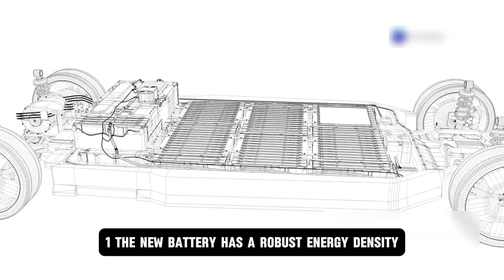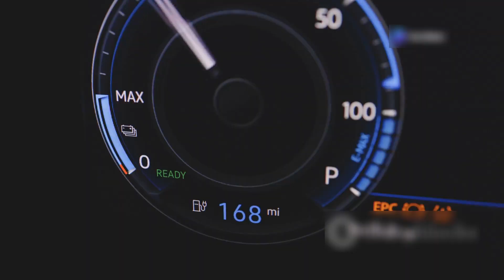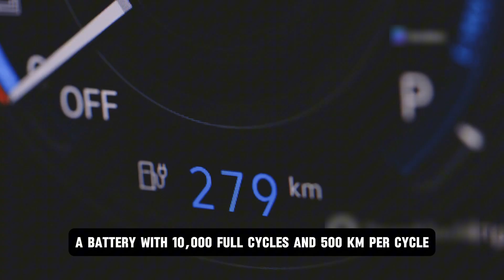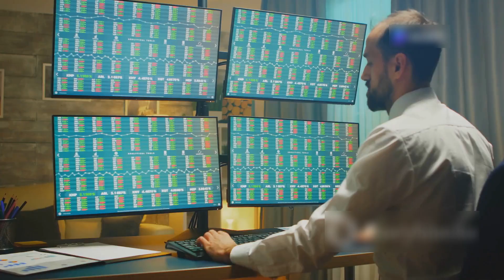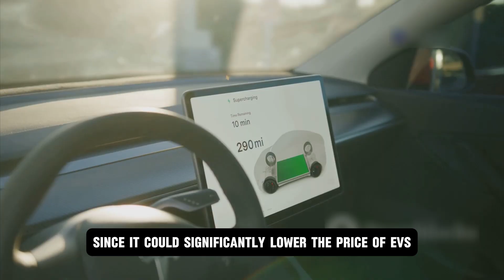CATL launched a new sodium battery with a 5-million-kilometer lifespan that will take over lithium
CATL launched a new sodium battery with a 5-million-kilometer lifespan that will take over lithium batteries.

The new battery about to be launched has been said by top executives to take the EV battery technology to the next level. What is it about the C-A-T-L Sodium-ion battery that has made it gain attention in the EV battery space?

For many years, Sodium-ion batteries have long been pointed to as a safer alternative to the common lithium-ion batteries used in many EVs. In contrast to the use of lithium-ion batteries, which carry a risk of fire when it has been subjected to damage or force, sodium-ion batteries do the opposite. Yes, it offers a more stable and secure energy storage solution for EVs and guarantees safety to a large extent.

The potential of C-A-T-L was highlighted by C-A-T-L Chief Technology Officer for EV Business, Gao Huan during a recent announcement. In his words he said;
“Sodium-ion Battery technology is no longer confined to laboratories. We at C-A-T-L have made breakthroughs in energy density, cost-efficiency, and environmental sustainability, paving the way for mass adoption.”

This announcement by Gao opened the way for the release of the C-A-T-L sodium-ion battery technology.

This technology has been announced by several stakeholders at C-A-T-L to be one of a kind. However, several challenges were left to be overcome before its release. Let's examine that.

Those in the EV manufacturing industry would tell you that Lithium-ion batteries have been the industry’s cornerstone since the industry gained acceptance. This is because lithium-ion batteries have an impressive energy density. This high energy storage capability per unit volume makes these batteries ideal for applications like electric vehicles and high-performance electronics. On the other hand, Sodium-ion batteries, with their inherent lower energy density were not favorites to be used as EV batteries even when the price of Lithium-ion batteries dropped.
However, fast forward to 2025, and everything that posed a challenge to the adoption of sodium-ion batteries over Lithium-ion batteries has changed, and C-A-T-L made sure that they took advantage of that.
At Super Tech Day 2025, C-A-T-L unveiled its new Naxtra Battery platform. The platform offers a major leap in sodium-ion battery development and promises to tackle several areas where lithium-ion batteries couldn't fill the gap.

Now that we've put that aside, let's consider five facts about C-A-T-L sodium-ion batteries, which could lead to the displacement of lithium-ion batteries and even disrupt the entire EV industry.